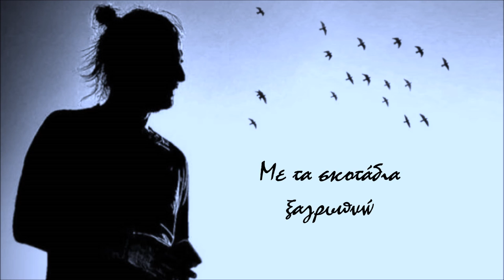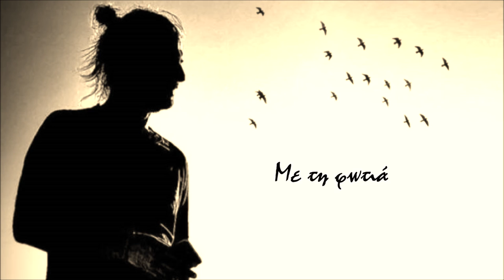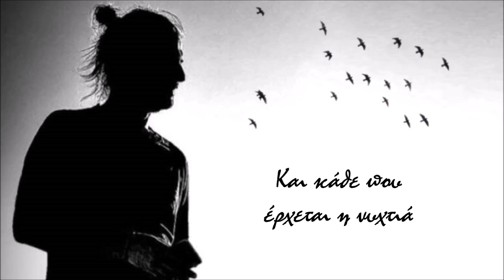Νίκος Στρατάκης-Εγώ μιλώ με τα πουλιά | Nikos Stratakis-Ego milo me ta poulia | Official Lyric Video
Νίκος Στρατάκης - Εγώ μιλώ με τα πουλιά
Μουσική: Αντώνης Ζαχαράκης
Στίχοι: Ιωάννης Δαρμής "Τζιοβάννι"

Λαούτο-Λύρα: Δημήτρης Σπυριδάκης
Κιθάρες: Αργύρης Έξαρχος
Τύμπανα-Κρουστά-Πιάνο: Αντώνης Ζαχαράκης
Ηχογράφηση/Μίξη ήχου/Digital Mastering: Τάκης Αργυρίου
Argiriou Recording Studio.
Ο Νίκος Στρατάκης ηχογράφησε στο Pm studio με ηχολήπτη τον Παναγιώτη Μαρακάκη.
Ενορχήστρωση / διεύθυνση παραγωγής: Αντώνης Ζαχαράκης
Φωτογραφία: Βαγγέλης Αμπάζης

ΕΓΩ ΜΙΛΩ ΜΕ ΤΑ ΠΟΥΛΙΑ

Εγώ μιλώ με τα πουλιά, σε μυστικά λημέρια,
που τα κορμιά κυλήσανε στου έρωτα τα χέρια.

Με τα σκοτάδια ξαγρυπνώ, ν ‘ακούσω τη φωνή σου,
που πήγες δίχως γυρισμό πουλί του παραδείσου.

Με τη φωτιά παραμιλώ, χορεύω με τ αστέρια.
Και η ψυχή μου πιάνεται στης λύπης τα καρτέρια.

Και κάθε που ‘ρχεται η νυχτιά, και σε γυρεύω φως μου,
απλώνεται μία ερημιά σιωπή του κάτω κόσμου.